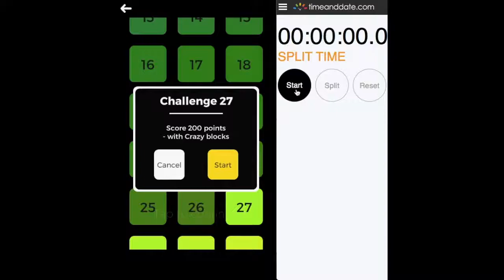Snake VS Block Challenge 27, 1:34.969